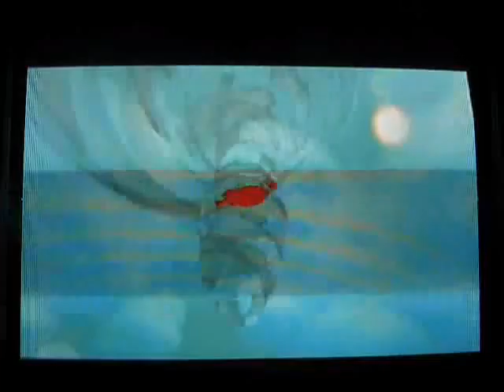The Legend of Zelda: The Wind Waker Part 93: Magic Upgrade and the Final Shard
[93] It's back to Hyrule now.